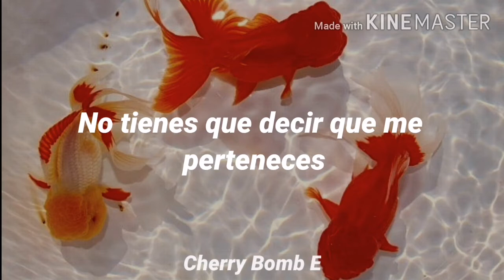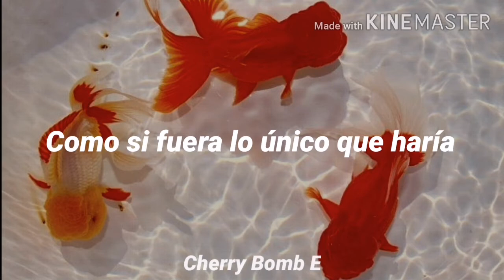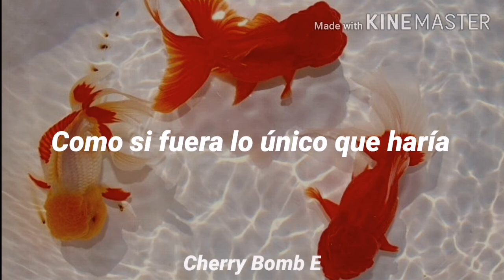Harry Style - Adore You (Letra/español)